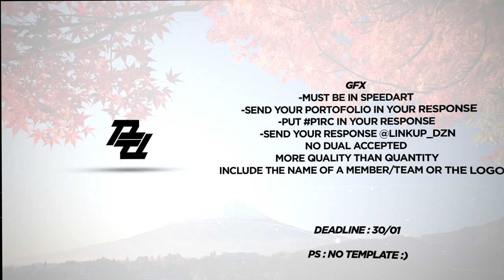PRYM- [READ DESC] P1RC [RC ON]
Hey, I Have Created A New Team !
LEADERS : LINK, CreepFx, Nerka
- Send your reponse @LinkUp_DZn
- Or Put P1RC in the tittle
- DEAD LINE: 30/01

ROASTER :
        LEADER:
- L I N K      [lead] [gfx]
- CreepFx   [lead] [vfx]
- Nerka       [lead] [vfx]
- Mrchocolate  [vfx]
- DanArtz          [vfx]
- Zeiqh     [gfx]
- Fluid      [gfx]
- Rubis     [gfx]
- Dail        [gfx]
- Idrah      [gfx]
- Zentix    [gfx]
-Klasque  [gfx]

•GFX

- No Template
- No Dual
- You can make a speedart if you want
- Include the name or the logo
- Must be in SpeedArt
- MC NOT AUTHORIZED !
•VFX

- No Template
- No Dual
- No Presets

My Skype : creepfxeu